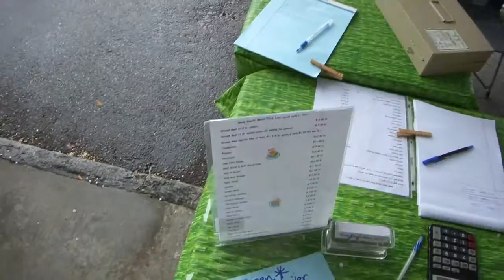Deep Root Meats, Downtown Valdosta Farm Days, 4 June 2011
owntown Valdosta Farm Days, Valdosta, Lowndes County, Georgia, 4 June 2011.